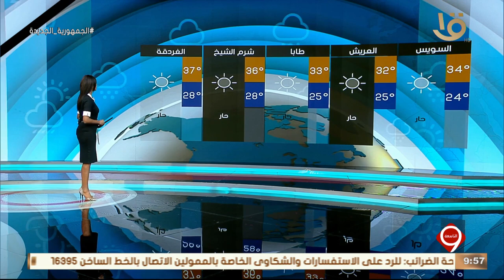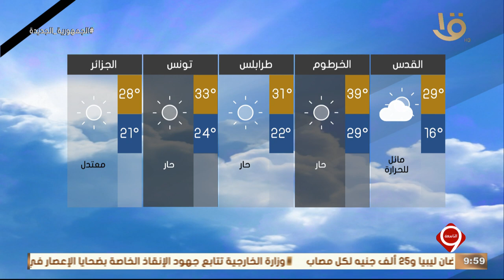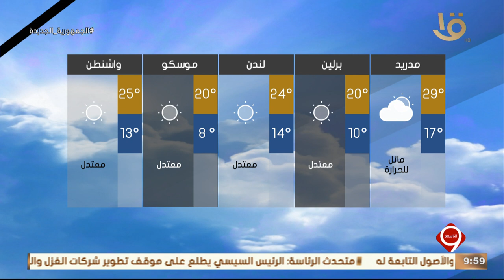نشرة التاسعة | بيان بدرجات الحرارة المتوقعة غدا